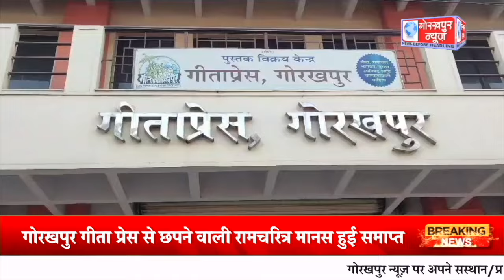GORAKHPUR NEWS - 11.01.2024